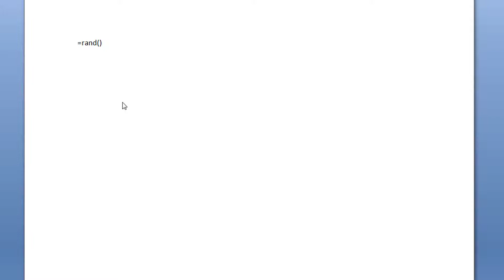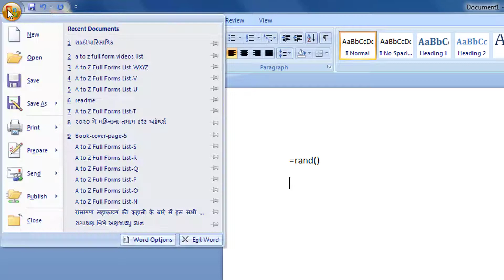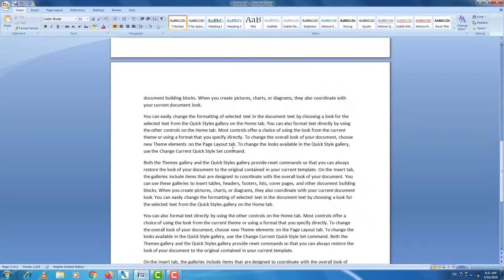How to Solved MS Word =Rand() Problem, माइक्रोसॉफ्ट वर्ल्ड में =Rand() प्रॉब्लम का सोल्युशन कैसे करे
hi dosto aap ms world mai koi work kar rahe ho aur aapko dummy data ki jarurat hai to aap =rand() formula applay karte ho lakin aapke ms world mai =rand() function kam hi nahi karata enter dabane se vo niche ata hai to aapko is videos mai iska solved ya ni ki problum ki solution milega to video jaruur pura dekhana